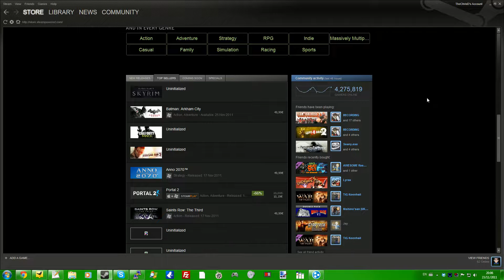Steam sales. Fuck.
*headdesk* *headdesk* *headdesk*